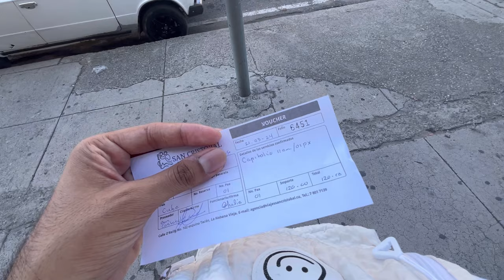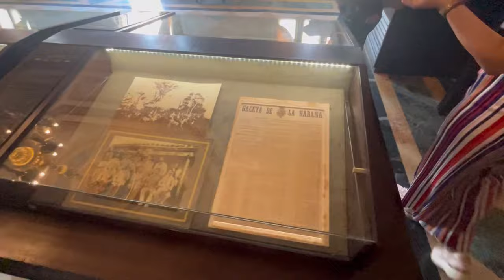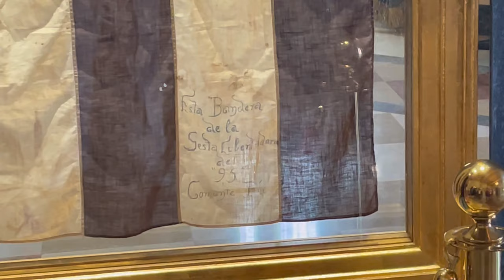CUBA HOY: Entré al CAPITOLIO DE LA HABANA después de 5 AÑOS y ENCONTRÉ ESTO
Después de 5 años entro a la edificación más importante de la Habana que es el Capitolio de Cuba. Acompáñeme en todo un recorrido por sus instalaciones.